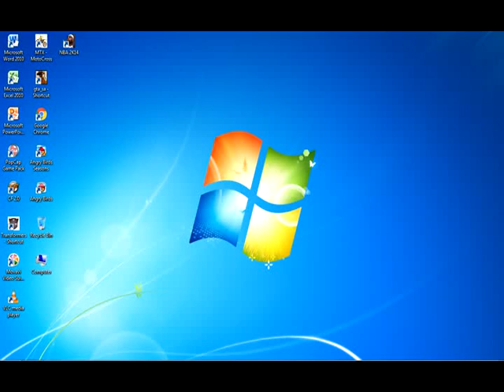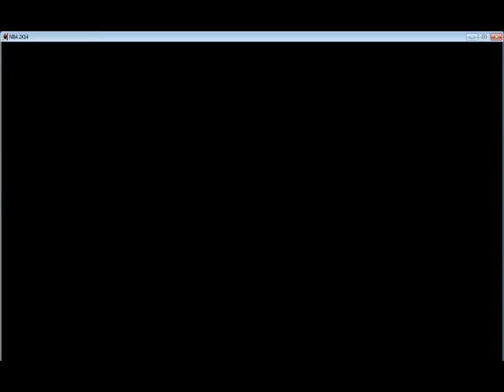My NBA Season '17 ALLSTAR Game